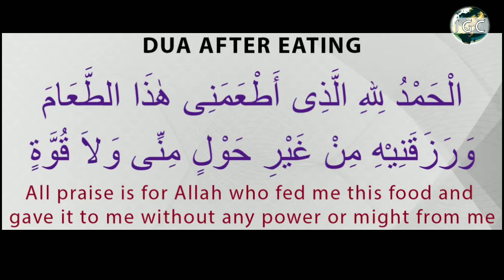Khana Khane Ke Aadaab:-Mohammadi Madarsa Buldhana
Held @ Mohammadi Masjid Gauli
Pura Buldhana

✨ Assallamu Allaikum ✨